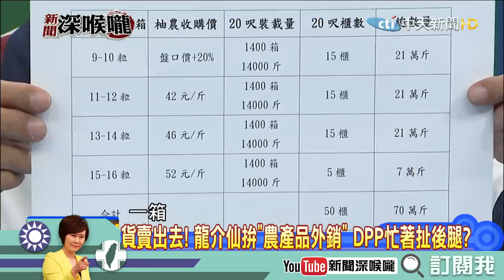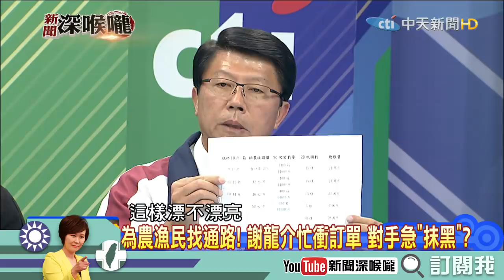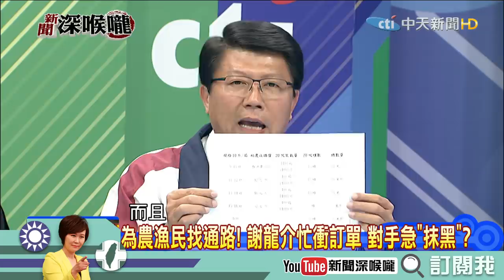《新聞深喉嚨》精彩片段 龍介氣pupu！ 為農漁民找出路卻遭抹黑